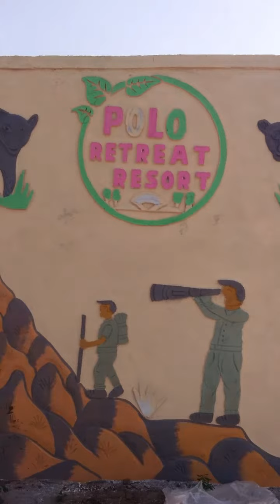My First Long Ride